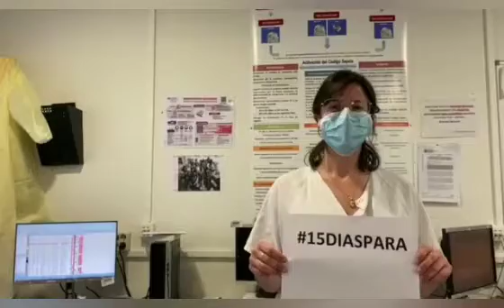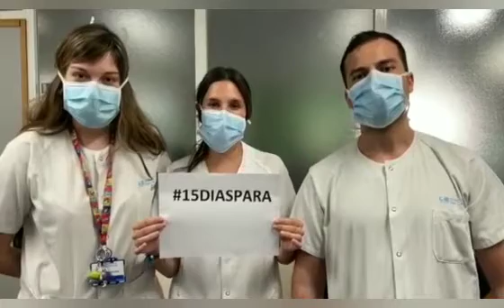15DíasPara dar soluciones a nuestro futuro después de la COVID-19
15DíasPara es un movimiento social que pretende responder a las necesidades ciudadanas durante la emergencia sanitaria de la COVID-19, dando soluciones en distintos ámbitos, en primer lugar, para los días que quedan de confinamiento y, en segundo, para lo que vendrá después.